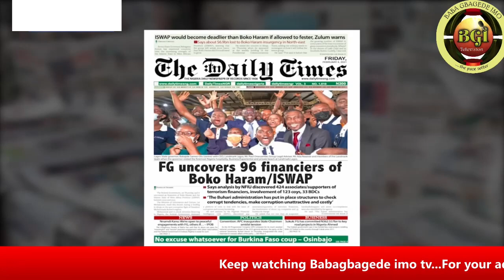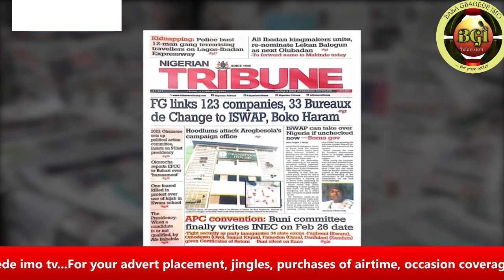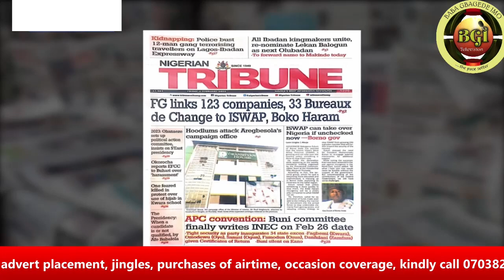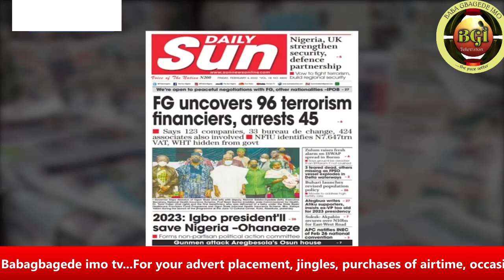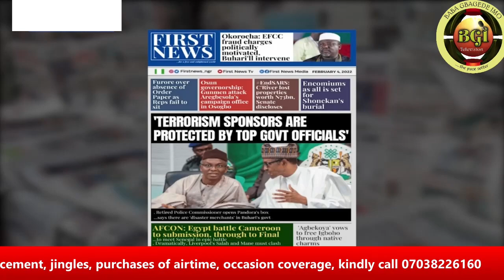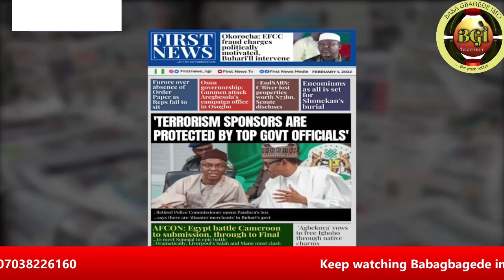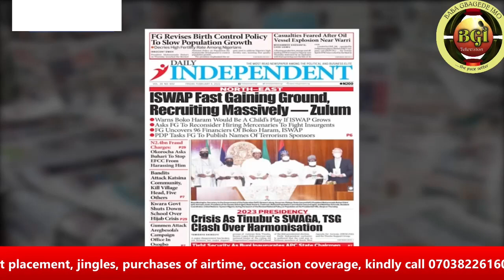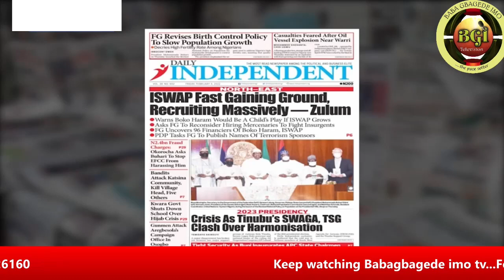RELEASE IGBOHO NOW, OR ELSE WE SHALL RELEASE HIM BY OUR SELF USING CHARMS !! AGBEKOYA!